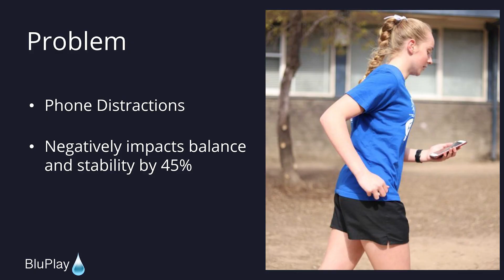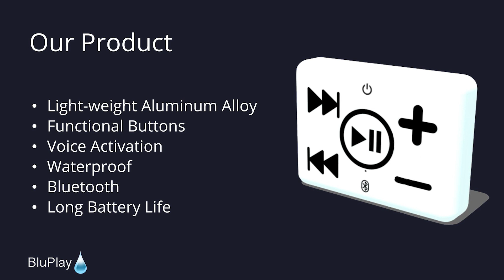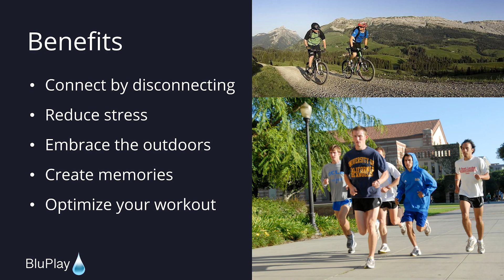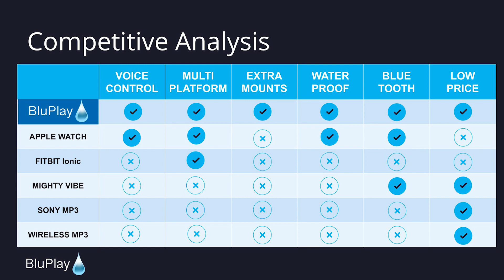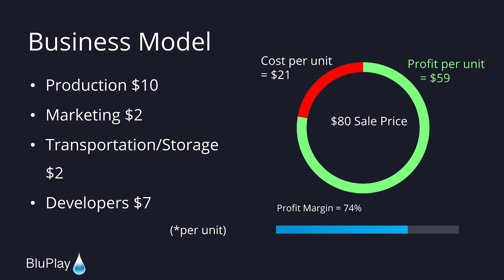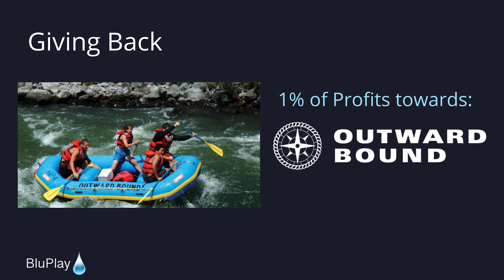YELL 2019 Venture Challenge - 4th Place - BluPlay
Each year YELL Canada hosts its Annual Venture Challenge, the ultimate high school pitch competition. Teams of students compete against each other for 1st place, pitching their idea to a panel of investor and entrepreneur judges. Competitors are comprised of students in grades 10-12 who are enrolled in YELL's year-long high school entrepreneurship courses.